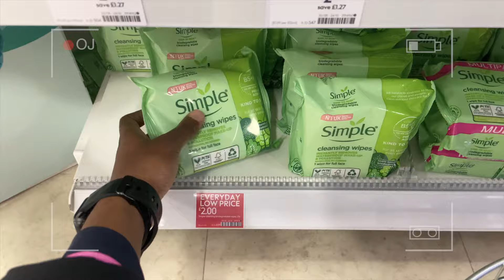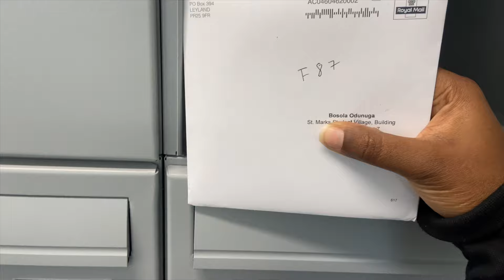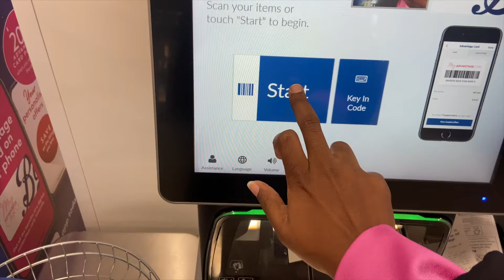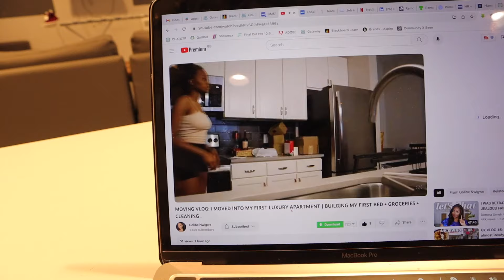VLOG |HOW I SPEND MY LECTURE FREE DAYS| SHOPPING AT PRIMARK & BOOTS| UK LIVING| COOK WITH ME|LINCOLN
Hey loves! I'm back with another video showing a few days in my life and what i get up to when I don't have lectures..Hope you enjoy the vlog 🥹